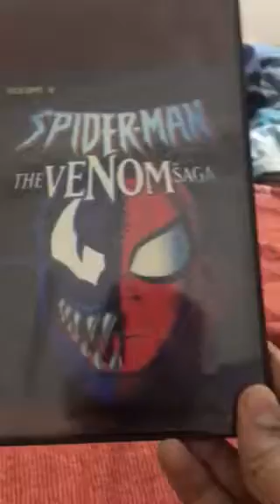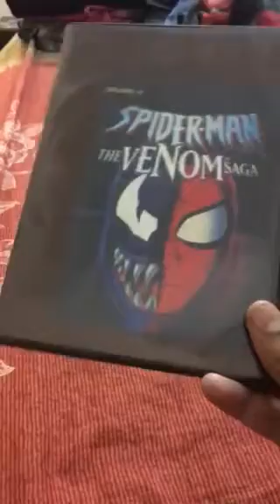Unboxing the Spider-Man venom saga DVD